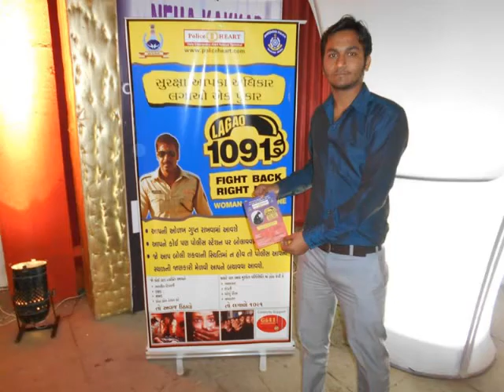Ruzan Khambatta Seminar 1091 Police Helpline